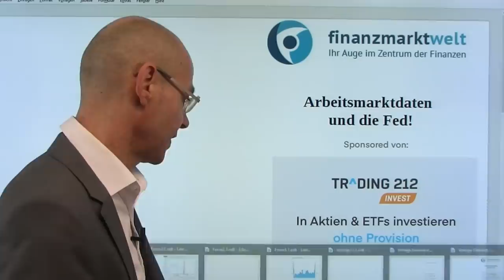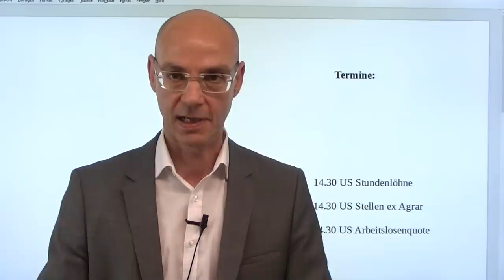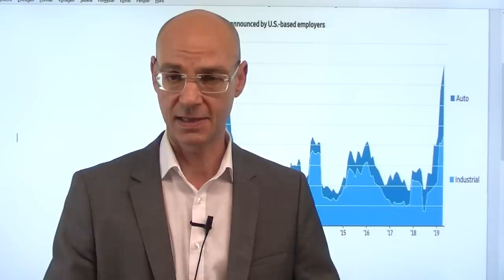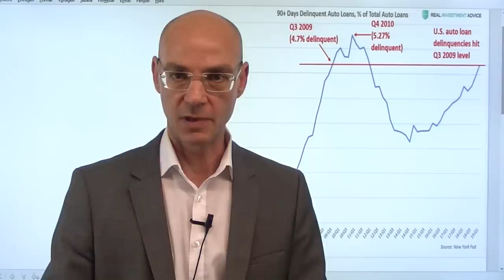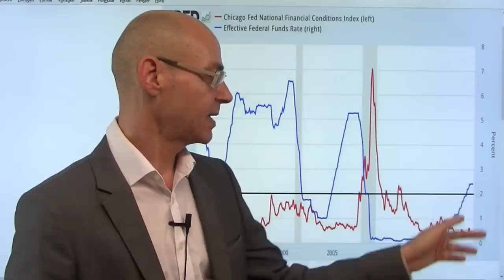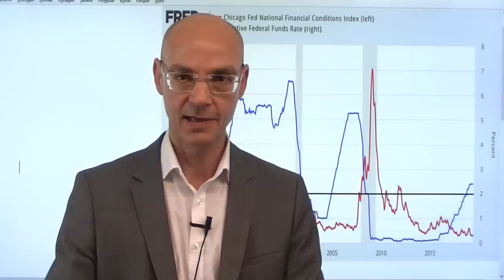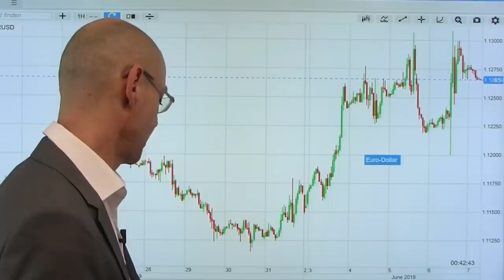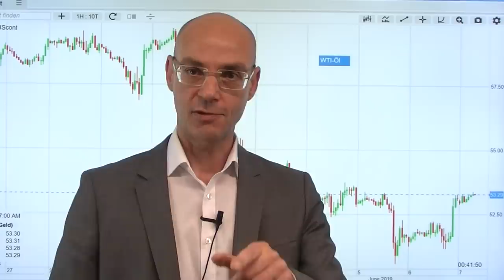US-Arbeitsmarktdaten und die Fed! Videoausblick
Selten waren die US-Arbeitsmarktdaten so wichtig wie heute! Vor allem: wie werden die Märkte auf die Daten reagieren - sind schlechte Daten gut, weil damit die Wahrscheinlichkeit steigt, dass die Fed die Zinsen bald senkt (die Märkte preisen aktuelll eine 70%-Wahrscheinlichkeit ein, dass die US-Notenbank im Juli die Zinsen senkt). Sind die Znssenkungsfantasien schon eingepreist, sodass schlechte Daten eben auch schlechte Daten wären? Jedenfalls ist heute ein volatiler Handel zu erwarten im Gefolge der US-Arbeitsmarktdaten, nachdem der ADP-Arbeitsmarktbericht am Mittwoch so stark enttäuscht hatte. Ansonsten bestimmt das Thema Mexiko-Zölle die Agenda, die Märkte erst runter (Weißes Haus: Zölle dürften kommen), dann wieder rauf (Mexiko sendet Truppen an seine Südgrenze)..